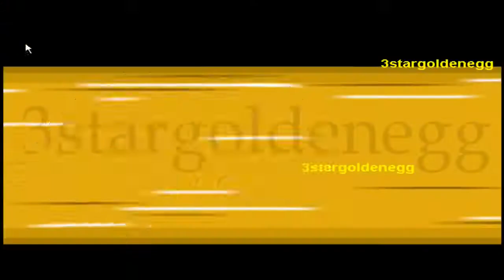Angry Birds Friends Tournament #1 #2 #3 #4 #5 #6 Week 93 All levels on 24 Feb 2014 Powers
Angry Birds Star Wars is a puzzle video game, a crossover between the Star Wars franchise and the Angry Birds series of video games, launched on November 8, 2012, first for Windows, iOS and Android devices, later also to Mac and BlackBerry. The game is the fifth Angry Birds game in the series and was first revealed on the Angry Birds Facebook page. The characters are copyrighted from George Lucas's double-trilogy. On July 18, 2013, Rovio announced that Angry Birds Star Wars will be heading for the PlayStation 3, PlayStation Vita, Xbox 360, Wii, Wii U and the Nintendo 3DS on October 29, 2013 in conjunction with Activision. As of August 2013, the game has been downloaded over 100 million times on its various platforms. The game is a launch title for the PlayStation 4 and Xbox One.
On July 15, 2013, Rovio announced a sequel, entitled Angry Birds Star Wars II. It is based on the Star Wars prequel trilogy.

الطيور الغاضبة أصدقاء الأسبوع بطولة - عالي نقاط - المستوى - أسبوعي بطولة الفيسبوك
愤怒的小鸟朋友比赛周- 高分数 - 级别 - Facebook的每周锦标赛
怒っている鳥友達トーナメントウィーク- ハイスコア - レベル - ウィークリートーナメントFacebookの
성난 새 친구 토너먼트 주 - 높은 점수 - 레벨 - 주간 토너먼트 페이스 북
Angry Birds Friends Torneo Semana - Clasificación - Nivel - Weekly Tournament Facebook
Angry Birds Freunde Turnierwoche - Highscore - Level - Weekly Tournament Facebook
Angry Birds Friends Tournoi de la Semaine - High Score - Niveau - hebdomadaire Tournoi Facebook
Angry Birds Друзья Турнир Неделя - Лучший результат - уровень - еженедельный турнир Facebook
Angry Birds Arkadaşlar Turnuva Hafta - Yüksek Skor - Seviye - Haftalık Turnuva Facebook
Angry Birds Vänner Tournament Vecka - High Score - Level - Weekly Tournament Facebook
Angry Birds friends Tournament Week on Mar 17 2014 Facebook
Angry Birds friends Tournament Week Level 6 Mar 2014 Facebook
Angry Birds friends Tournament Week Level 5 Mar 2014 Facebook
Angry Birds friends Tournament Week Level 4 Mar 2014 Facebook
Angry Birds friends Tournament Week Level 3 Mar 2014 Facebook
Angry Birds friends Tournament Week Level 2 Mar 2014 Facebook
Angry Birds friends Tournament Week Level 1 Mar 2014 Facebook
Angry Birds star wars 2
Angry Birds toon
3 star wars
regular show
angry birds song
angry star wars
angry bird
Angry Birds friends Tournament Level
Angry Birds friends Tournament Week